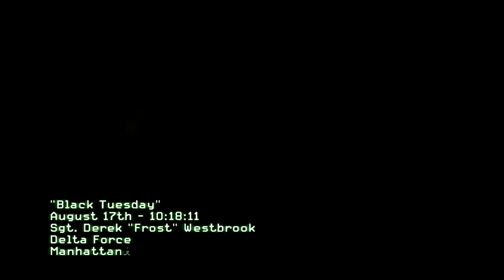Call of Duty Modern Warfare 3 Végigjátszás /w Süti 1.Rész - Fekete Kedd